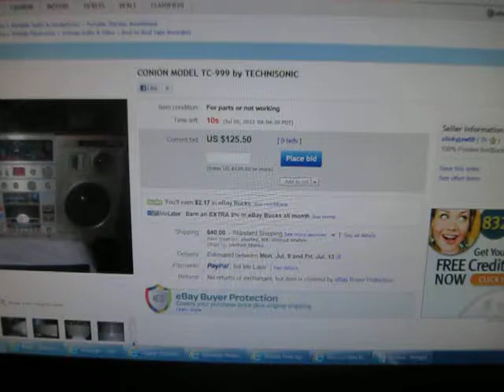CONION MODEL TC-999 by TECHNISONIC 221062868066 ebay last few seconds